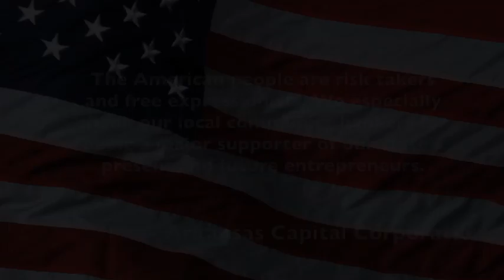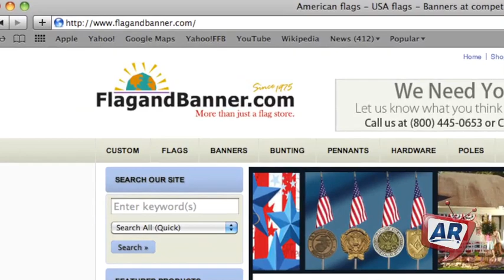ACC Success Story - Arkansas Flag & Banner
The partnership between Arkansas Flag and Banner and ACC is another great example of how the right lending partner makes a big difference. Watch the video and listen as Kerry McCoy explains how ACC was there at the right time and how that relationship is still flourishing years later.